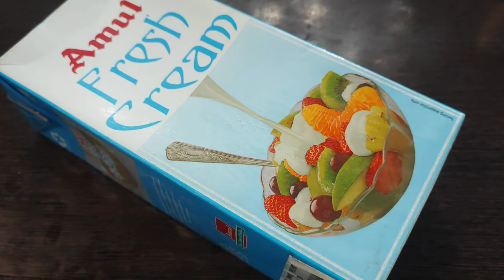बिना गैस जलाए बिना दूध के बनाऐ क्रीमी हेल्दी वनीला आइसक्रीम / only 2 ingredient vanilla ice cream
बिना  गैस जलाए बिना दूध के बनाए क्रीमी हेल्दी वनीला आइसक्रीम
How to make vanilla ice cream
Vanilla ice cream recipe in hindi
healthy vanilla ice cream recipe